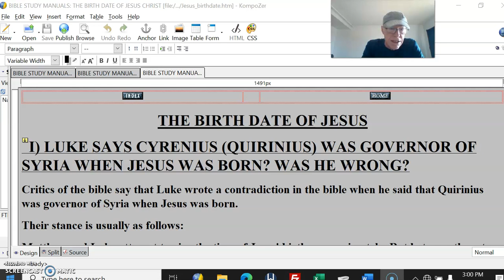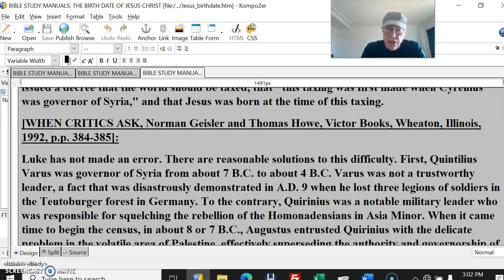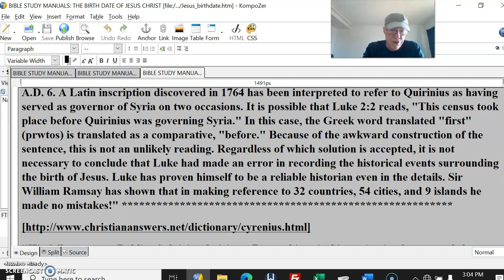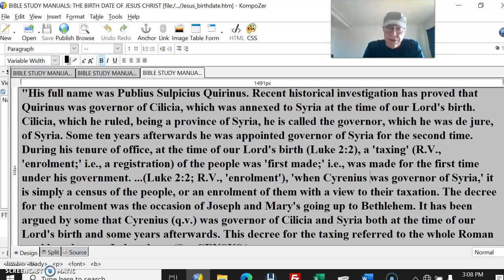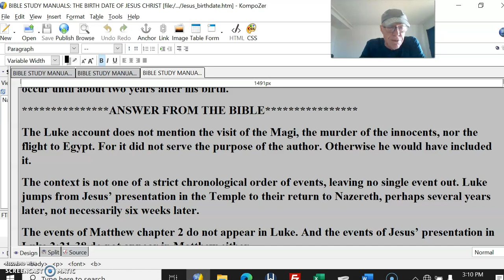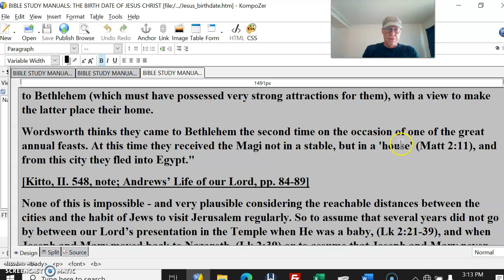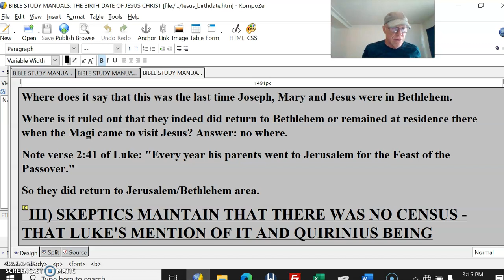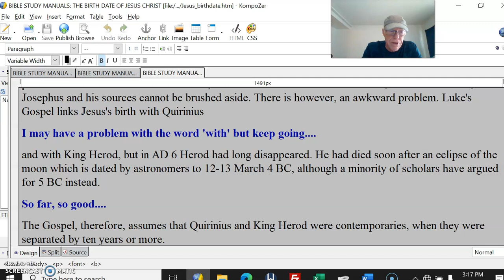The Birth Date of Jesus #1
THE BIRTH DATE OF JESUS
I) LUKE SAYS CYRENIUS (QUIRINIUS) WAS GOVERNOR OF SYRIA WHEN JESUS WAS BORN? WAS HE WRONG?
Critics of the bible say that Luke wrote a contradiction in the bible when he said that Quirinius was governor of Syria when Jesus was born.
Their stance is usually as follows:
Matthew and Luke attempt to give the time of Jesus' birth, approximately. But between these two attempts there is a discrepancy of at least ten years; for Herod died 4 B.C., while Cyrenius did not become governor of Syria until 7 A.D. A reconciliation of these statements is impossible. Matthew clearly states that Jesus was born during the reign of Herod. Luke states that Augustus Caesar issued a decree that the world should be taxed, that "this taxing was first made when Cyrenius was governor of Syria," and that Jesus was born at the time of this taxing.
[WHEN CRITICS ASK, Norman Geisler and Thomas Howe, Victor Books, Wheaton, Illinois, 1992, p.p. 384-385]:
Luke has not made an error. There are reasonable solutions to this difficulty. First, Quintilius Varus was governor of Syria from about 7 B.C. to about 4 B.C. Varus was not a trustworthy leader, a fact that was disastrously demonstrated in A.D. 9 when he lost three legions of soldiers in the Teutoburger forest in Germany. To the contrary, Quirinius was a notable military leader who was responsible for squelching the rebellion of the Homonadensians in Asia Minor. When it came time to begin the census, in about 8 or 7 B.C., Augustus entrusted Quirinius with the delicate problem in the volatile area of Palestine, effectively superseding the authority and governorship of Varus by appointing Quirinius to a place of special authority in this matter. It has also been proposed that Quirinius was governor of Syria on two separate occasions, once while prosecuting the military action against the Homonadensians between 12 and 2 B.C., and later beginning about A.D. 6. A Latin inscription discovered in 1764 has been interpreted to refer to Quirinius as having served as governor of Syria on two occasions. It is possible that Luke 2:2 reads, "This census took place before Quirinius was governing Syria." In this case, the Greek word translated "first" (prwtos) is translated as a comparative, "before." Because of the awkward construction of the sentence, this is not an unlikely reading. Regardless of which solution is accepted, it is not necessary to conclude that Luke had made an error in recording the historical events surrounding the birth of Jesus. Luke has proven himself to be a reliable historian even in the details. Sir William Ramsay has shown that in making reference to 32 countries, 54 cities, and 9 islands he made no mistakes!"
"His full name was Publius Sulpicius Quirinus. Recent historical investigation has proved that Quirinus was governor of Cilicia, which was annexed to Syria at the time of our Lord's birth. Cilicia, which he ruled, being a province of Syria, he is called the governor, which he was de jure, of Syria. Some ten years afterwards he was appointed governor of Syria for the second time. During his tenure of office, at the time of our Lord's birth (Luke 2:2), a 'taxing' (R.V., 'enrolment;' i.e., a registration) of the people was 'first made;' i.e., was made for the first time under his government. ...(Luke 2:2; R.V., 'enrolment'), 'when Cyrenius was governor of Syria,' it is simply a census of the people, or an enrolment of them with a view to their taxation. The decree for the enrolment was the occasion of Joseph and Mary's going up to Bethlehem. It has been argued by some that Cyrenius (q.v.) was governor of Cilicia and Syria both at the time of our Lord's birth and some years afterwards. This decree for the taxing referred to the whole Roman world, and not to Judea alone. (See CENSUS.)
II) SKEPTICS THINK THAT THE ACCOUNT OF MATTHEW CONTRADICTS LUKE RE: WHEN JOSEPH AND MARY LEFT BETHLEHEM WITH JESUS
The skeptics say: It is generally assumed that Jesus was born in the last year of Herod's reign. How long before the close of Herod's reign was he born?
Matthew: At least two years (ii, 1-16). Matthew says that when the wise men visited Herod he diligently inquired of them the time when the star which announced the birth of Jesus first appeared.
When he determined to destroy Jesus and massacred the infants of Bethlehem and the surrounding country, he slew those 'from two years old and under, according to the time which he had diligently inquired of the wise men,' clearly indicating that Jesus was nearly or quite two years old at this time.